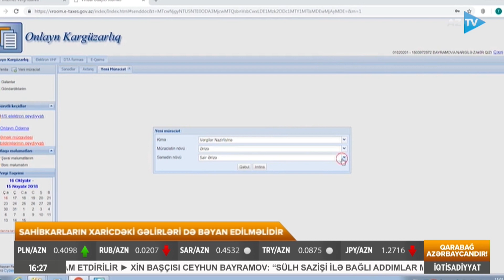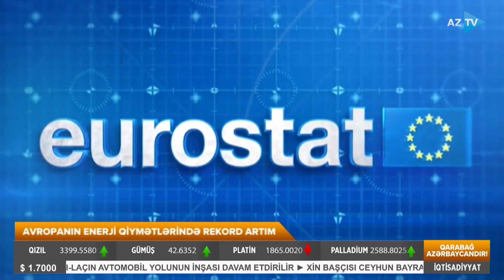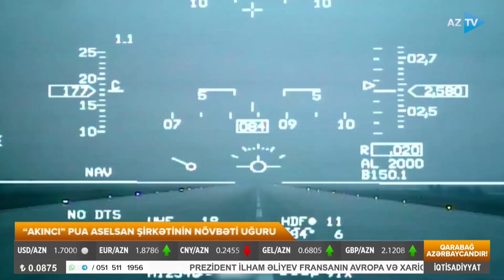Namiq Əliyevlə İqtisadiyyat xəbərləri - 27.04.2023